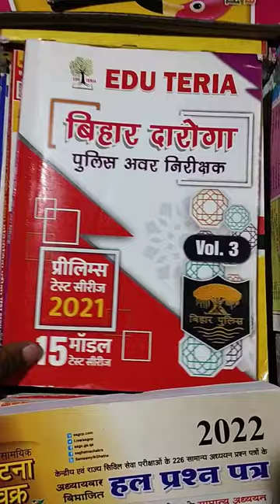Bihar Daroga || Sub-inspector || Bihar Police || upsi ||motivation video PT/mains books